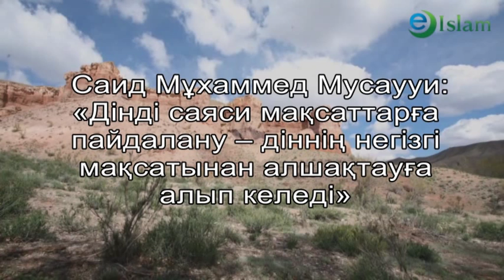Ислам. Дінді саяси мақсатта пайдалану. Саид Мұхаммед Мусаууи